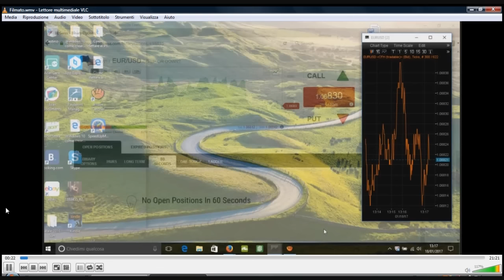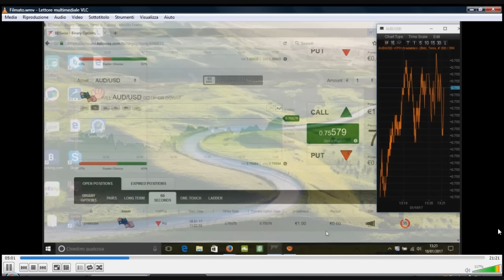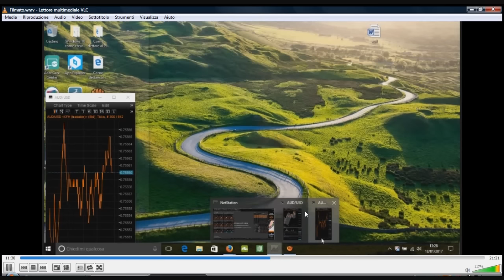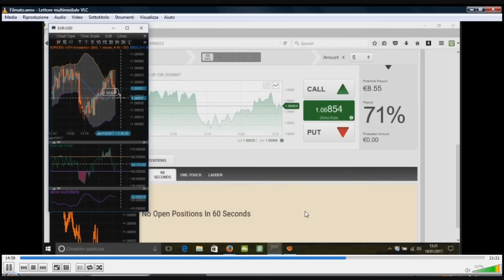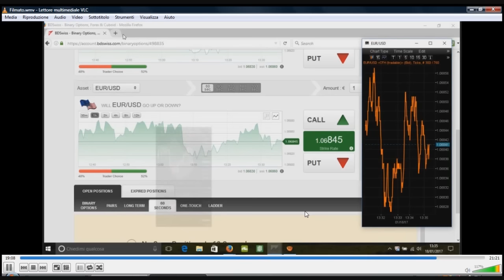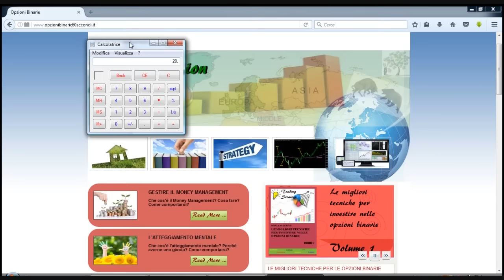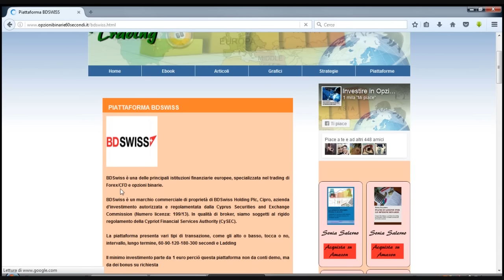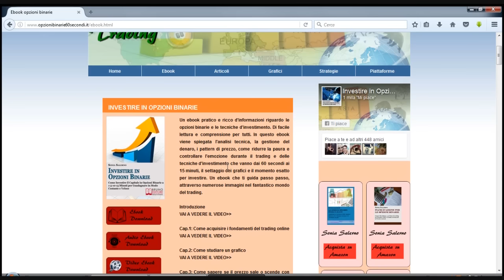Tecnica a 60 secondi ed esercizio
PIATTAFORMA BDSWISS
MINIMO DEPOSITO 100 EURO
INVESTIMENTO MINIMO 1 EURO
BONUS ISCRIVENDOSI DAL LINK: